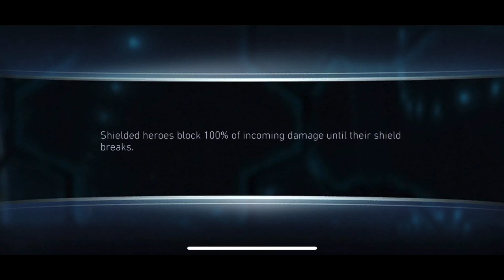Advent of Chaos Heroic 1 Completed! + 2 Fight Highlight + Rewards | INJUSTICE 2 MOBILE